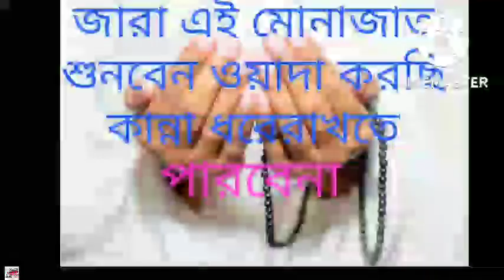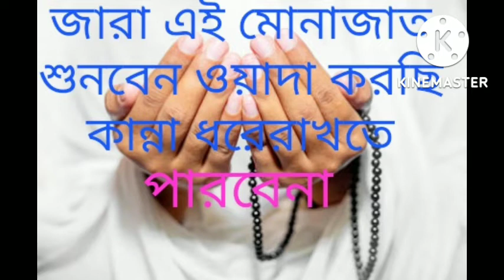Munajat Maulana Mashuque Ahmed Saheb Khagail😭😭😭😭😭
Munajat Maulana Mashuque Ahmed Saheb Khagail😭😭😭😭😭MSTV35 VideoViral#